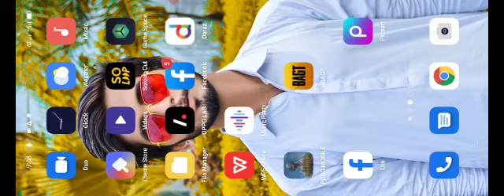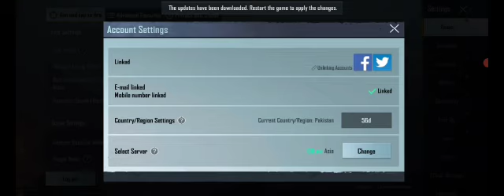Client server error | Client server error pubg mobile 1.6 problem solved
Client server error pubg mobile 1.6 problem solved